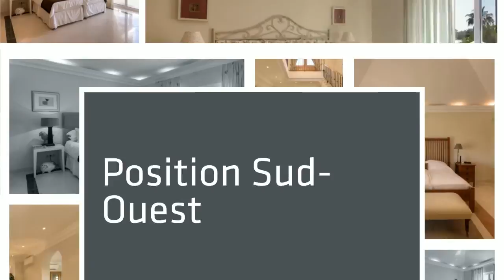Résidence de Prestige à Vendre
Résidence de Prestige à Vendre | Visitez pour en savoir plus sur cette villa de 4 chambres à vendre à VilaSol, Algarve, Portugal!